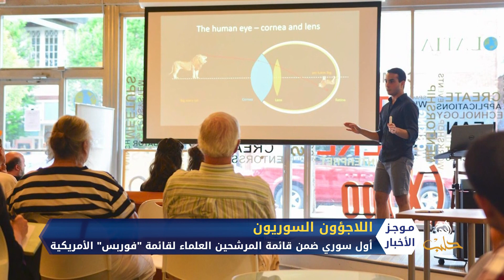موجز أخبار الخامسة 03 12 2020